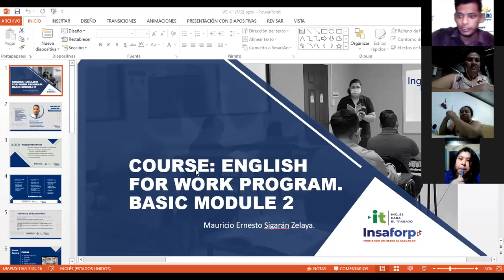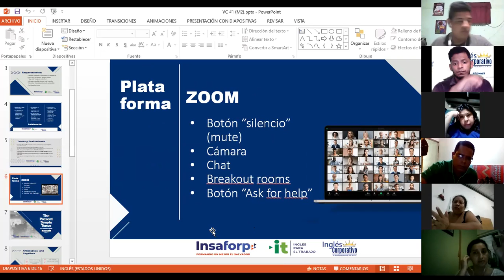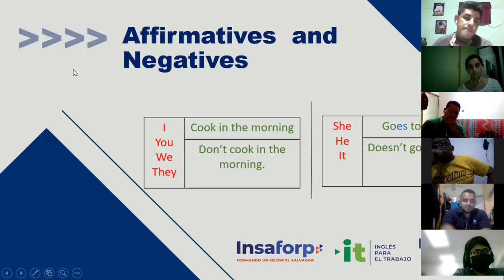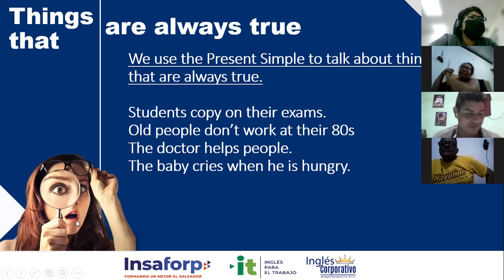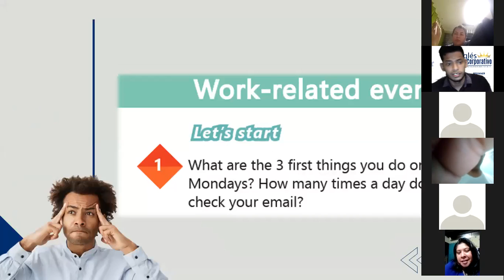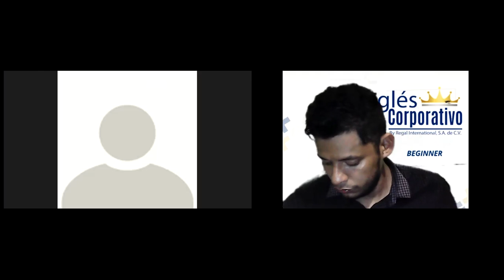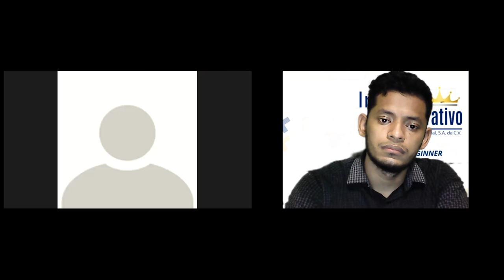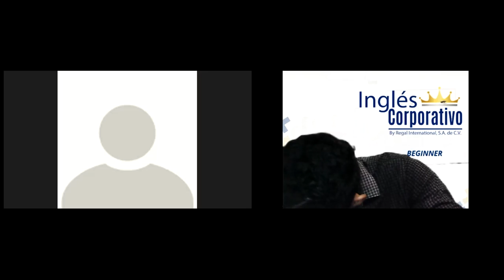Ingles Corporativo-Videoconferencia #1 Simple present statements